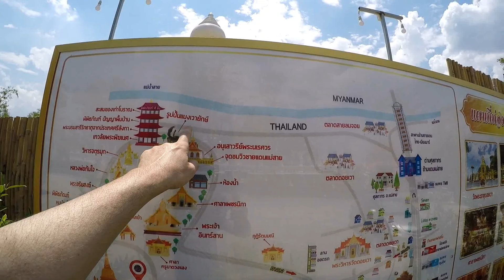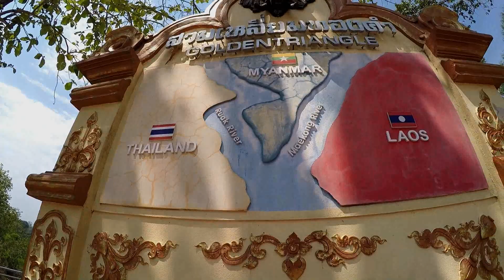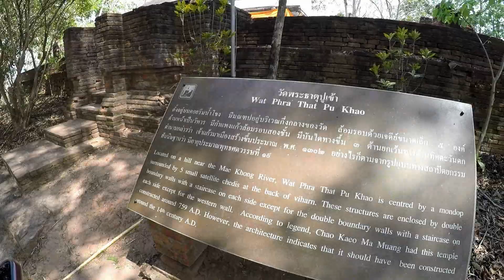The Golden Triangle Thailand Vlog Part.8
Thailand Vlog Part.8
The Golden Triangle

The golden triangle is the mountainous area included in the border areas between Burma, Laos and Thailand,It is the second largest area in Asia for the importance and size of opium production.

Good vision and enjoy!